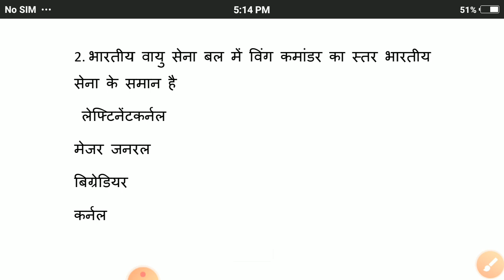part 2 रोजाना 10 बजे gs के 10 सवाल// daily gk test10 baje //gk with rk// gk quiz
Roj 10 baje 10 sawal part 2,daily gk test